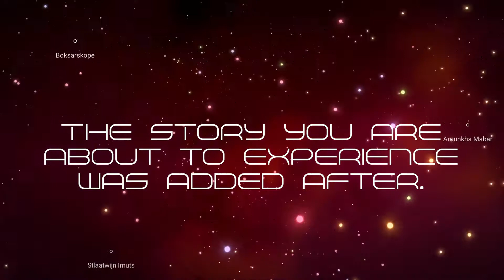Survivor's Log | Day One - No Man's Sky Origins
"There I was. Alone in a strange world. Unequipped and in danger. With no memory of how I got there, and no sense of what came before. But the ship at least seemed to recognize me. The controls reacted to my touch, or at least that of my exosuit. I wasn’t dead yet, and the ship, so I thought, was a lifeline out to the stars."